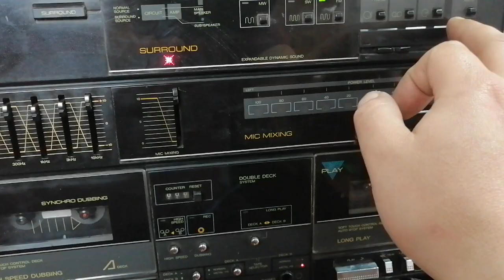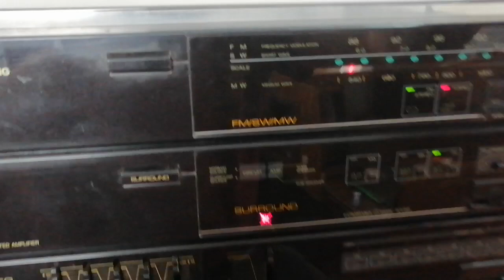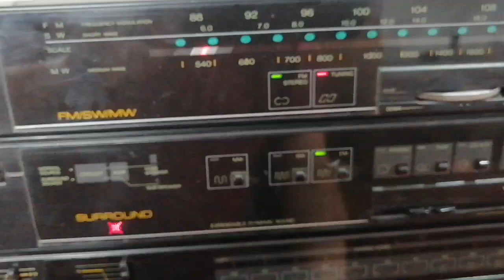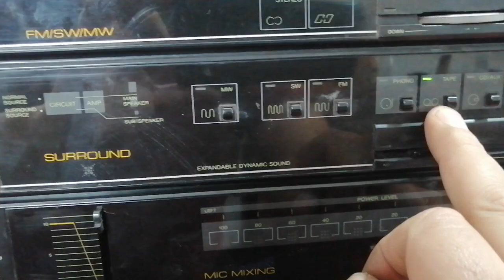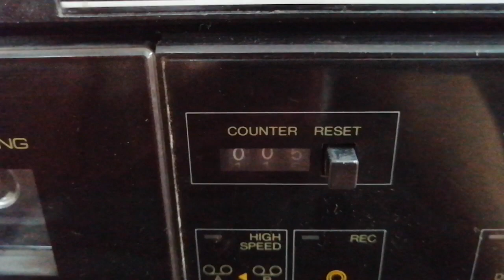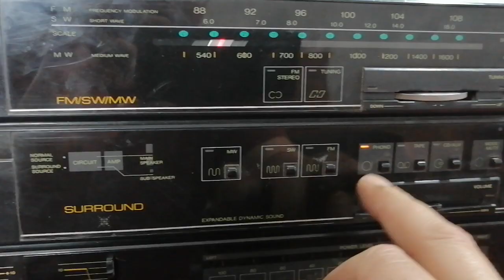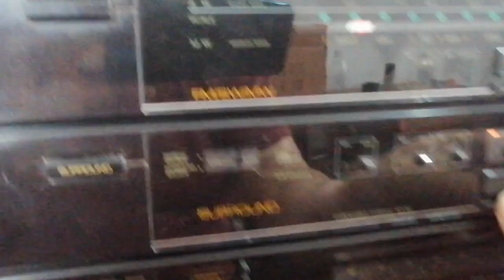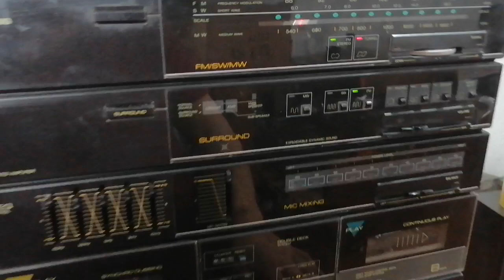SAMSUNG VIP 1100 3 EN 1 MODULAR AÑOS 90 RESTAURACIÓN FULL